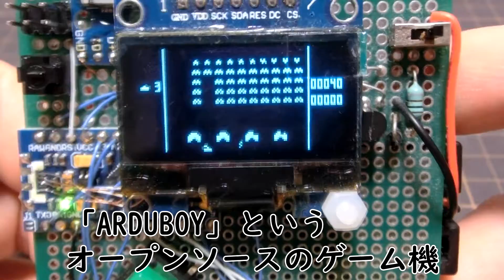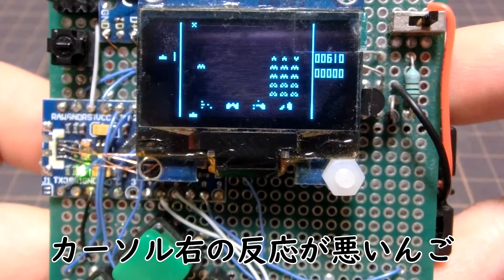私が壊したものはナーニ【Arduboy Home made】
いまさらArduboy互換機もなかろう